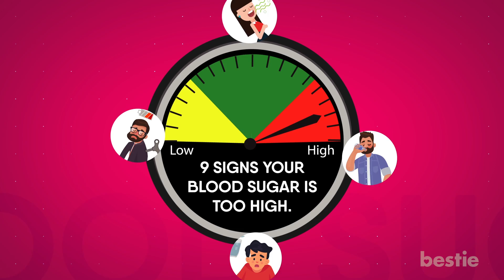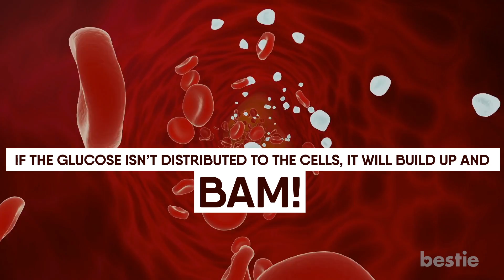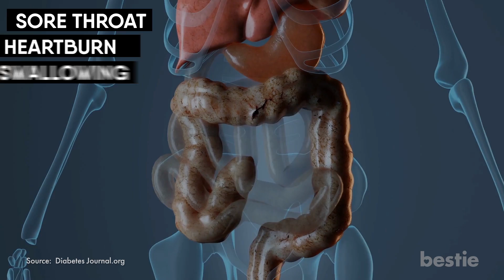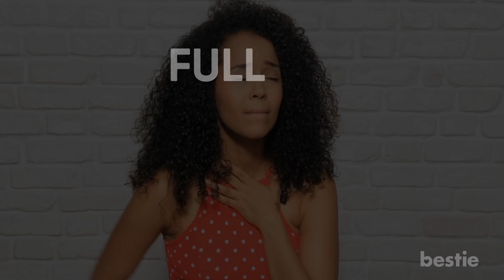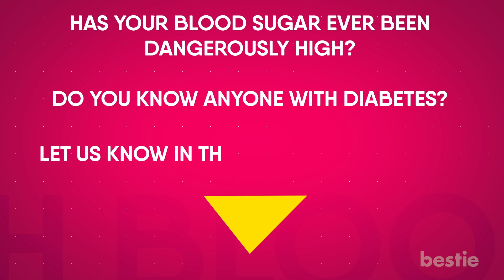Your Blood Sugar IS HIGH! - 9 Warning Signs To Look Out For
Do you get thirsty? How bad are the stomach pains? What about fatigue? Wait, your breath will smell like fruit? We're talking all that AND more.

Timestamps:
Intro - 0:00
Fruity Breath - 00:33
Increased Thirst - 01:50
Fatigue - 02:32
Nausea - 03:13
Blurred Vision -  03:46
Dry Mouth - 04:18
Stomach Pain - 05:17
Shortness of Breath -  05:54
Rapid Heartbeat - 06:35

Summary:
1. Fruity Breath
Have you been noticing a weird, fruity odor coming from your breath? Have your friends been noticing? Well, this could be a sign of high blood sugar. Your breath in general often provides clues as to the state of your health. This is actually one of the more serious signs. One that points towards diabetes.

2. Increased Thirst
When your blood sugar is high, you're going to feel thirsty. Let's take a second to talk about glucose. This is the type of sugar you get from your food. The kind your body uses for energy.

3. Fatigue
If your blood sugar has shot through the roof, prepare to feel exhausted. This is one of the more confusing symptoms, considering that fatigue is caused by countless other things.

4. Nausea
When it comes to high blood sugar, one of the main symptoms is an extreme sense of nausea. You'll even want to vomit. I'm serious, your stomach just can't handle it.

5. Blurred Vision
Along with nausea, you will also experience blurred vision. If your blood glucose is getting excessive, you may not be able to see properly. While it is said to be only temporary, blurred vision in the case of diabetes can get really bad really quickly.